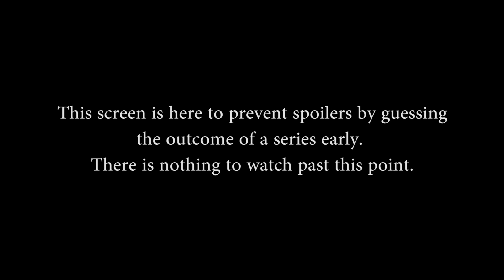SMITE Pro League S4 Spring Split Week 1 (EU) - NRG Esports vs. Obey Alliance (Game 2)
SMITE Pro League S4 Spring Split Week 1 (EU) - NRG Esports vs. Obey Alliance (Game 2) (Saturday, February 18th 2016)

Teams in this match: NRG Esports, Obey Alliance

Gods in this match: Mercury, Hercules, Izanami, Khepri, Vulcan, Ullr, Hun Batz, Amaterasu, Cabrakan, Zeus

Players in this match: Adapting, Dimi, emilitoo, iRaffer, Yammyn, Ataraxia, CaptainTwig, EmilZy, maniaKK, PrettyPriMe